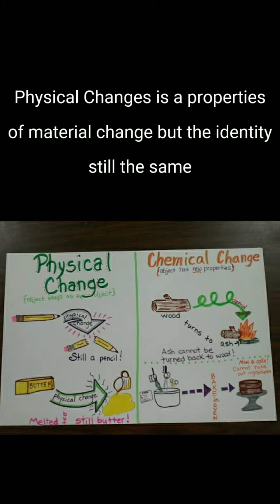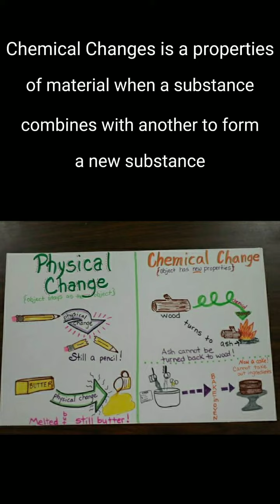Science(physical and chemical changes)